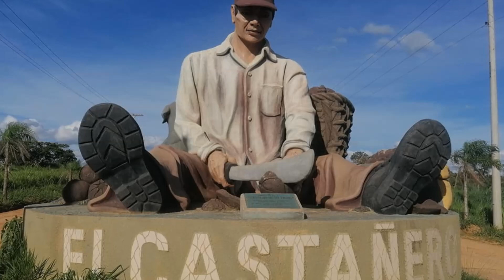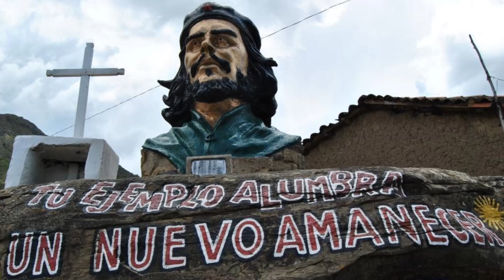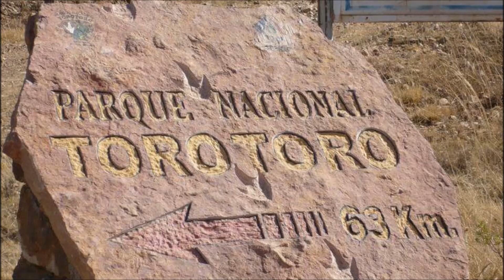BOLIVIA es un país maravilloso casi natural, que conserva su originalidad y una riqueza cultural.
Bolivia es un país del centro de América del Sur, con un relieve variado que incluye la cordillera de los Andes, el desierto de Atacama y la selva tropical de la cuenca del río Amazonas. A más de 3.500 m de altitud, su capital administrativa, La Paz, se encuentra en el altiplano andino, con el nevado Illimani al fondo. Muy cerca, en la frontera con Perú, se encuentra el lago más grande del continente, el Titicaca, cuyas aguas son tersas como el cristal, y el Salar de Uyuni, que es un espejo natural.